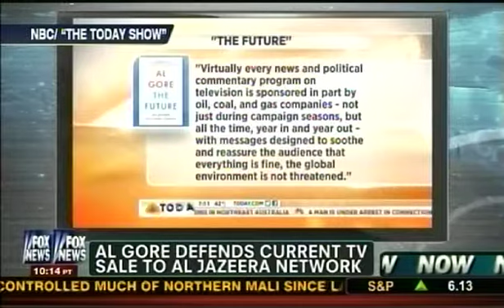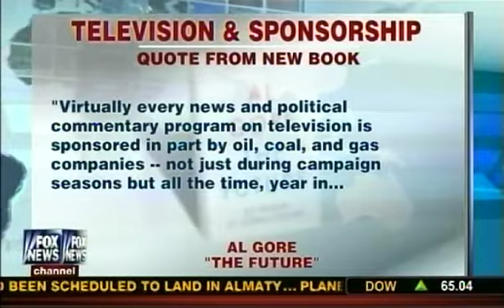Bossie On Al Jazeera Buying Al Gore's Current TV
Citizens United President David Bossie talks with Megyn Kelly about Al Jazeera buying Current TV.